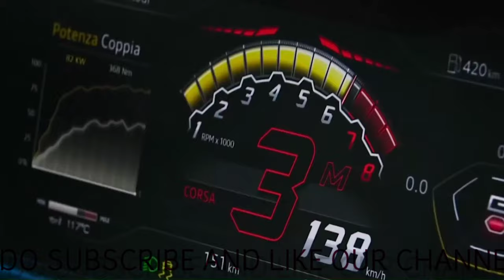Lamborghini Getting Electrified....A Step Towards Future Fuel